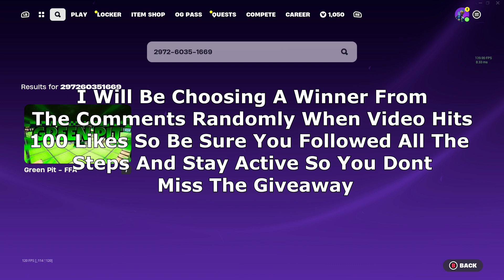NEW INSANE AFK XP GLITCH IN FORTNITE CHAPTER 4 SEASON OG (500,000 XP)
Hey guys today I will be showing you a new fortnite xp glitch that will allow you how to level up fast in fortnite this is a really easy fortnite glitch. Compared to other xp glitch fortnite this is a really easy way to get fortnite xp. For more fortnite xp glitch,xp glitch fortnite,fortnite xp glitch chapter 4,fortnite xp glitch chapter 4 season og,fortnite chapter 4 season og xp glitch,xp glitch,how to get xp fast in fortnite,xp glitch fortnite chapter 4,glitch xp fortnite,free xp glitch fortnite,fortnite chapter 4 xp glitch,xp glitch fortnite chapter 4 season og,fortnite xp,new xp glitch fortnite,fortnite creative xp glitch map code,fortnite xp glitches,afk xp glitch fortnite chapter 4 and much more be sure to subscribe